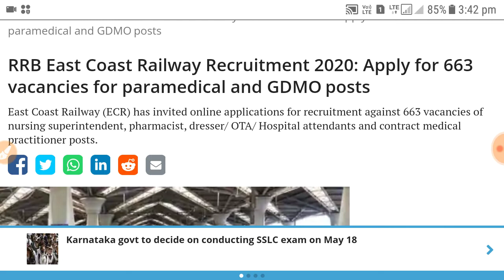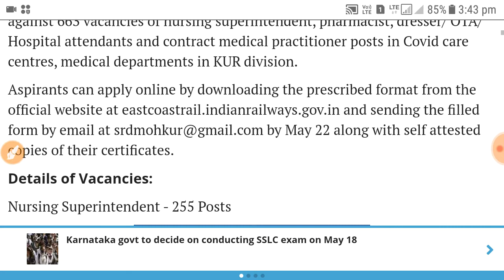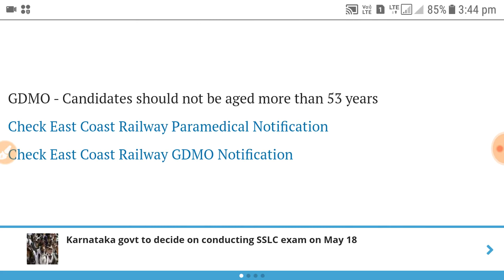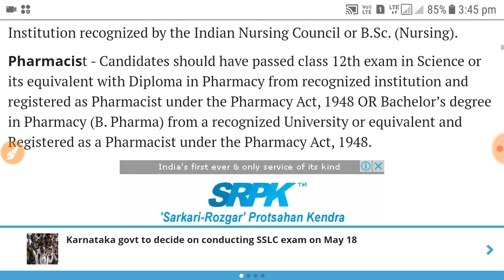RRB Latest Recruitment Notification | Railway new job vacancy | Urgent vacancy | 8th pass jobs